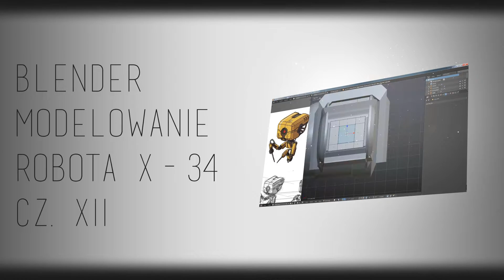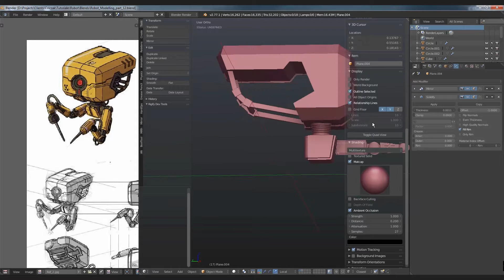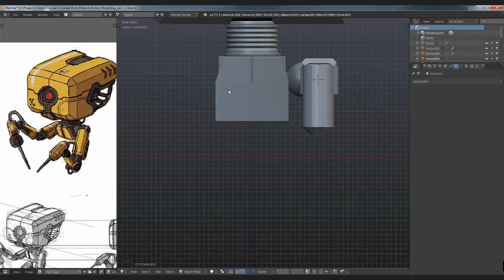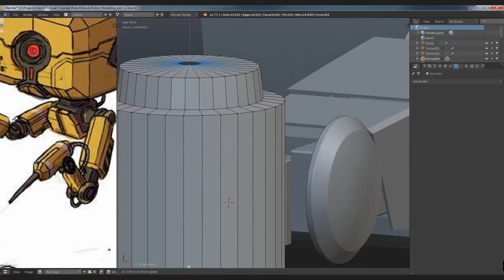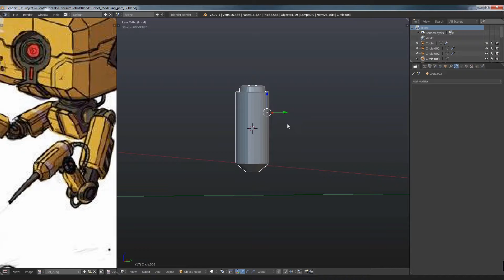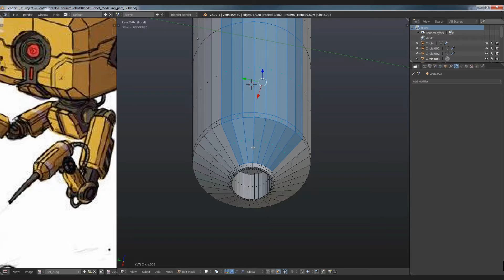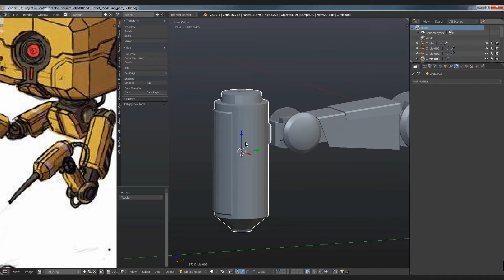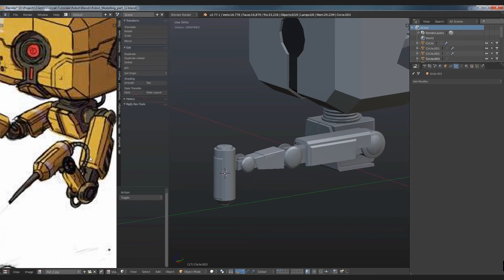Blender Modelowanie Robota X 34 cz 12